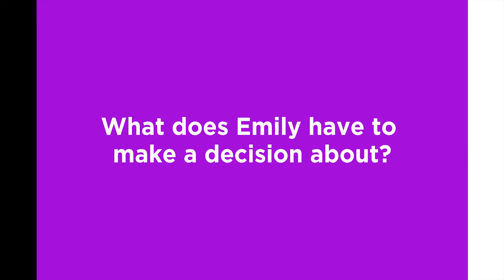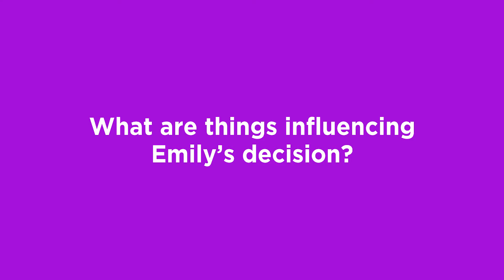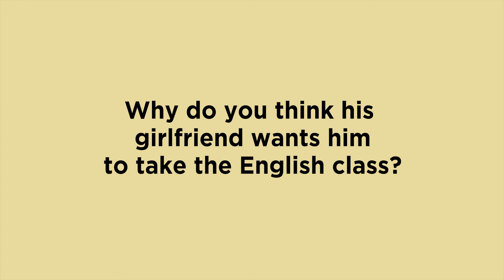EMILY AND COREY FINE CUT JK 111317